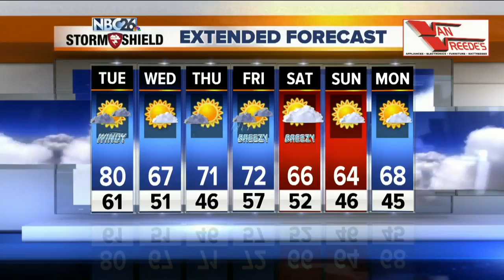Michael Fish's NBC26 weather forecast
More scattered T'storms will be rolling through this morinng with a warm front. This could make for a soggy start to school, but this won't be an all-day rain. With a cold front on the way this afternoon, there probably will be a break for awhile before we could start to re-fire some scattered storms. A few of these could contain a little gusty wind. It's going to be a windy, warm day with highs around 80°.  Tonight looks windy and quiet with partly cloudy skies and lows in the low-50s.  Wednesday will be breezy and cooler with highs in the upper-60s.  There will be a slight chance of a stray shower or T'storm on Thursday with highs in the low-70s.  Temperatures will stay below normal through this upcoming weekend. The weekend might actually be downright cool with temps not even making it out of the 60s.